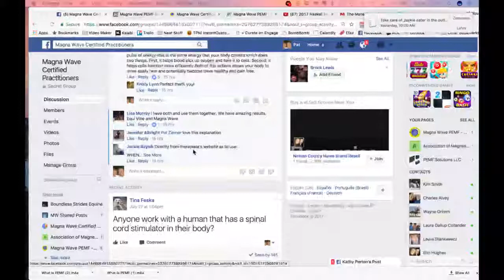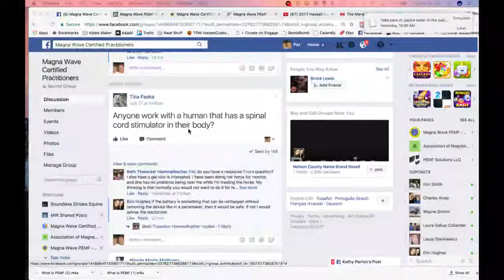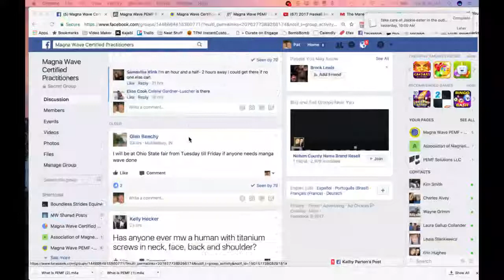Magna Wave Office Hours PEMF talk with Pat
Webinars live on Facebook every Tuesday 9 am and 2 pm
Magna Wave PEMF